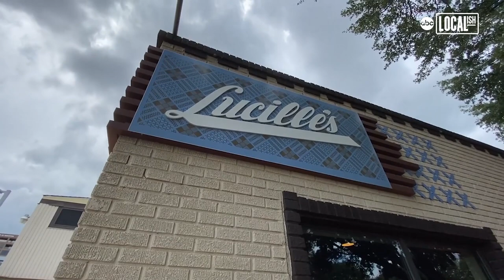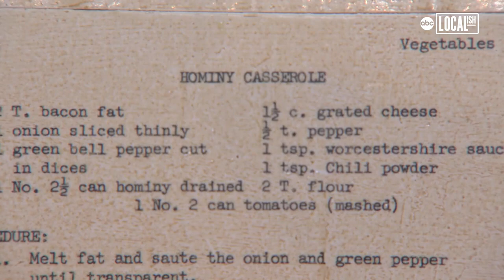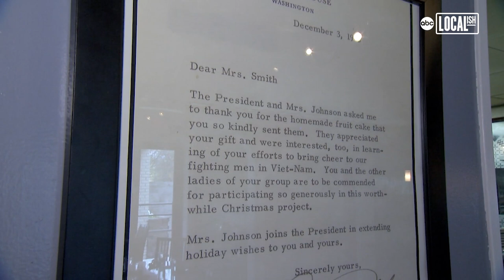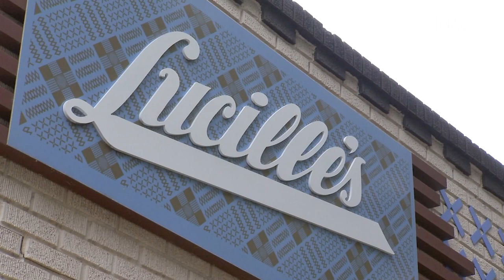Houston restaurant Lucille's named Texas trailblazer! | Bite Size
When you dine at Houston restaurant Lucille's, you're taking a walk through history. The eatery, housed in a 1923 bungalow in the city's Museum District, is famous for its southern-style comfort food. Owner and executive chef Chris Williams named Lucille's after his great-grandmother, a trailblazing African-American chef. Lucille Bishop-Smith also developed the first commercial culinary educational program in the country at Prairie View A&M University!